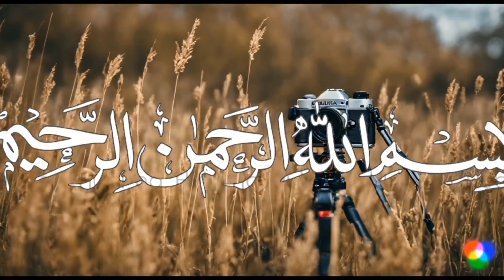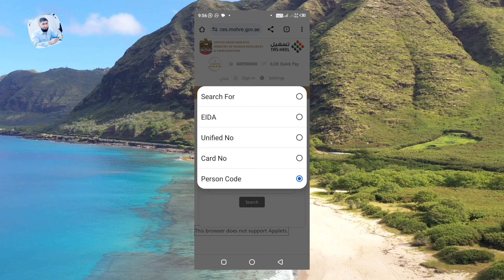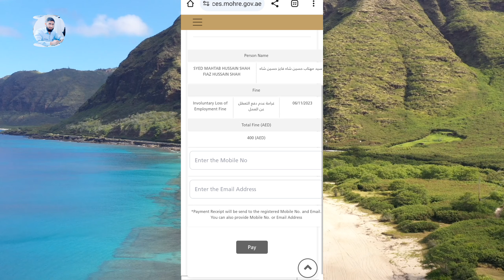Easy Steps To Check And Pay Your Iloe Insurance Fine!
Are you struggling to check and pay your Iloe insurance fine? Look no further! In this video, we'll guide you through easy steps to help you check and pay your fine without any hassle. Don't let an overdue fine affect your insurance, follow these simple steps now!

Video title : Easy Steps To Check And Pay Your Iloe Insurance Fine!

 ____________________________/SOCIAL LINKS\________________________________